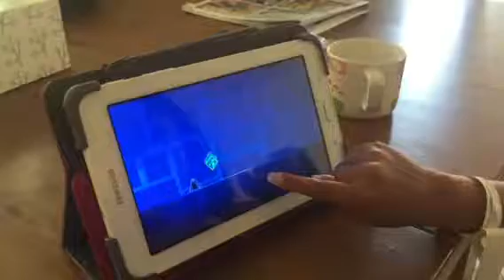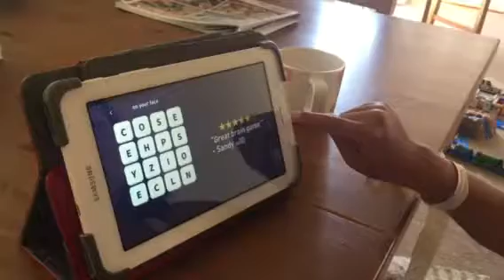Geometry dash liteで遊ぶララ